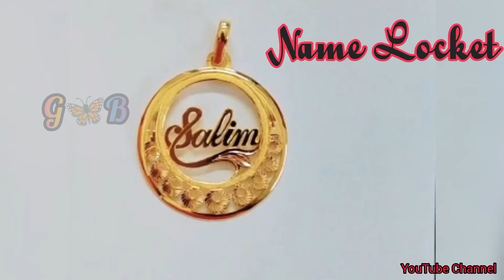kerala model gold,Mahar, Name Locket And Chain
gold mahar locketkerala model gold Mahar, Name Locket And Chain